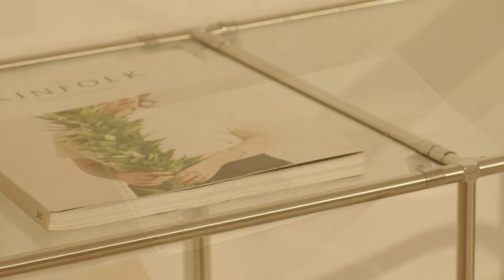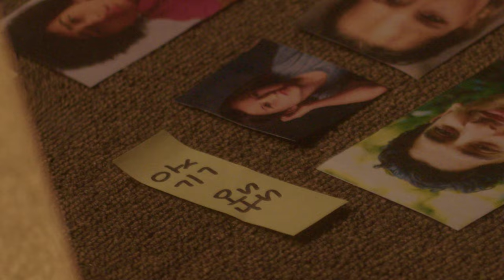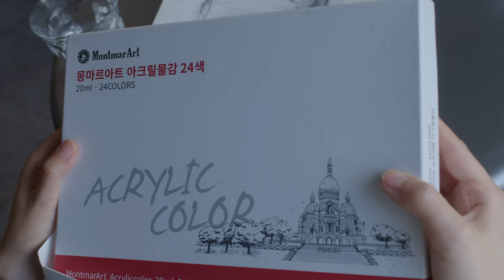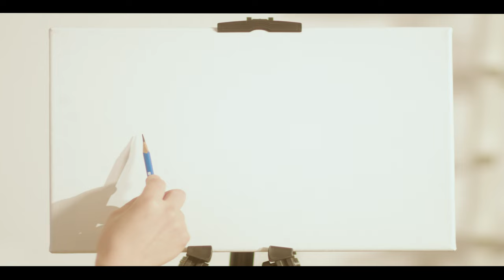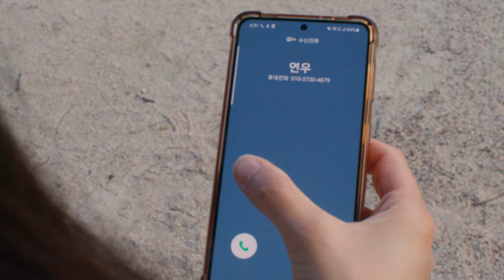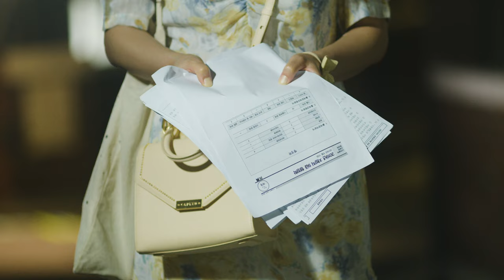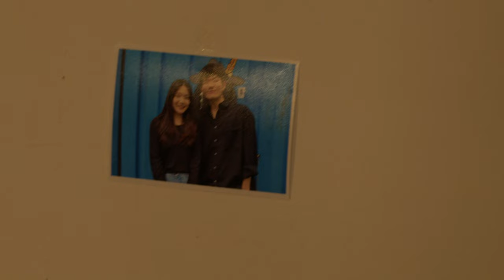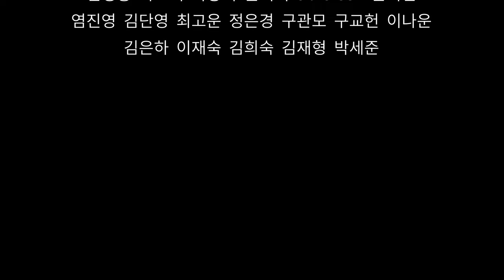단편영화 'OverFace' ㅣ 손승한 감독 ㅣ Short Film 'OverFace'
"혹시 지금 웃고 있는 게 맞을까?"
사람들의 표정이 모두 무표정으로 보이는 '표정인식장애'를 겪는 하담.
그녀가 그리는 타인의 표정은 어떤 현실로 다가올까.
(2022. 11)

[ACTOR]
박단비, 강준우, 정민철

[STAFF]
🎥 각본/연출 : 손승한
🎥 제작 : 김지희, 마승연, 장승연
🎥 조연출 : 강지윤, 김선아
🎥 촬영 : 남승석, 이로운, 이철환
🎥 미술 : 김선영, 박정현
🎥 조명 : 김지은
🎥 음향 : 김지현

🎬 기획 : 2호선 예술가들